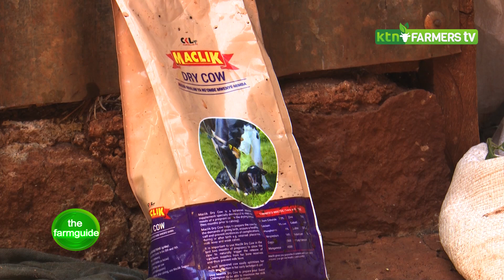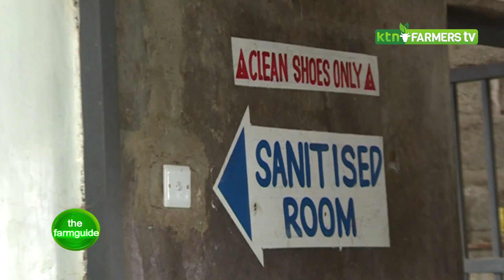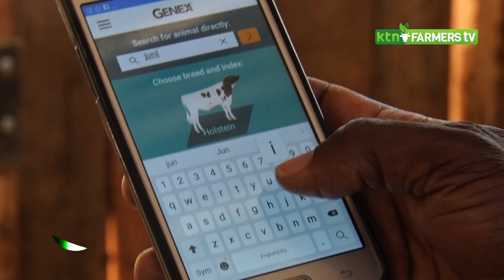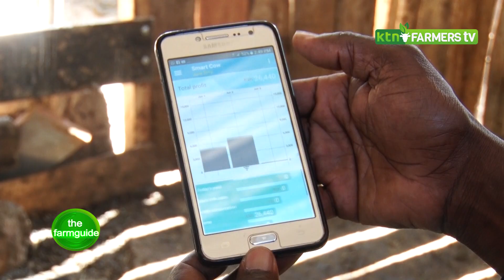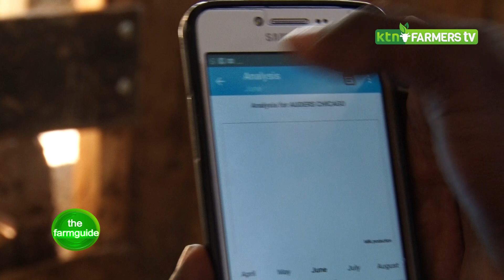How to start and run a successful dairy farm - The FarmGuide Sn1 E1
A willing educator. That's what I saw in Dr. Paul Kang’ethe when we were preparing for our first episode of The FarmGuide.
Daktari is a veterinary surgeon by profession who decided to pursue journalism to ensure information trickles down to farmers by teaching them agribusiness to improve their way of life.

The FarmGuide is a digital-first show that takes you through the A to Z of a particular venture that we tackle.

In this episode, we decided to take on one of the most lucrative farming ventures in Kenya. How to start and run a successful dairy farm. We cover; Types of breeds, feeds, housing, record keeping and a Swot analysis of the dairy farming business.
Dairy farming is the single largest sub sector of agriculture in Kenya. It contributes 14% of Agricultural (GDP) with an annual growth rate of 4.1%.

It is the most rapidly expanding dairy sub sector in sub-Sahara Africa with over 85% of the dairy cattle population in Eastern Africa.

According to IFAD, It is a major activity in the livestock sector and an important source of livelihood to approximately 1 million small scale farmers.
Featuring Dr. Paul Kang’ethe
Produced and written by Kelley Boss

Dr. Paul Kang’ethe - 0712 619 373

SMS: 22071